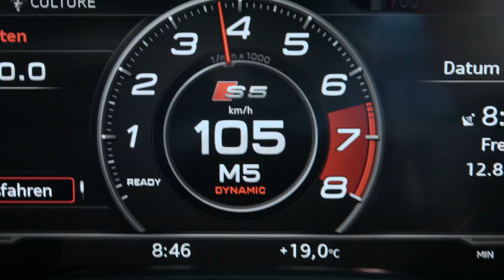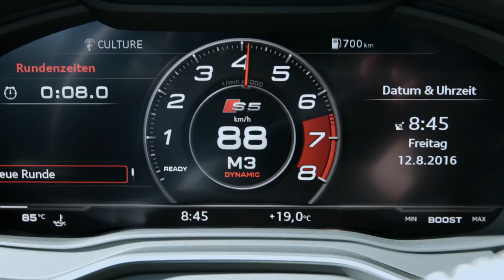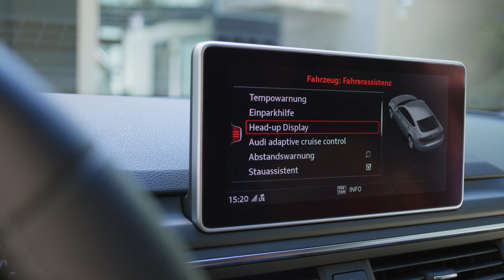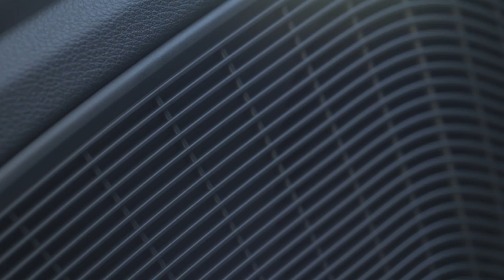2017 Audi S5 Sportback - Video debut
The V6 turbo engine accelerates the equally new Audi S5 Sportback from 0 to 100 km/h (62.1 mph) in 4.7 seconds, and on up to an electronically governed top speed of 250 km/h (155.3 mph). It features quattro and the eight-speed tiptronic as standard.